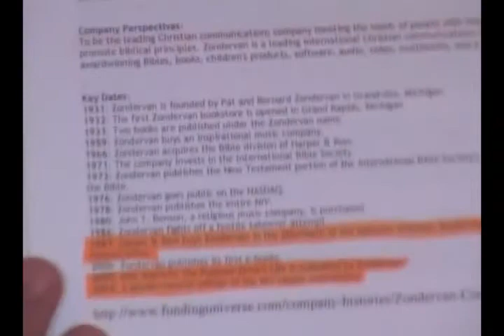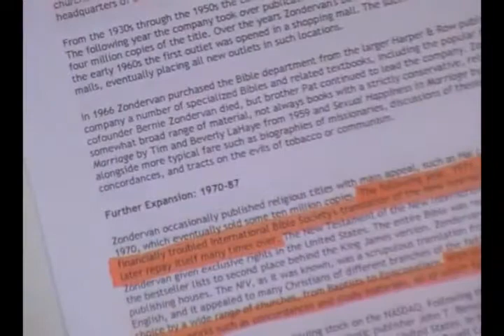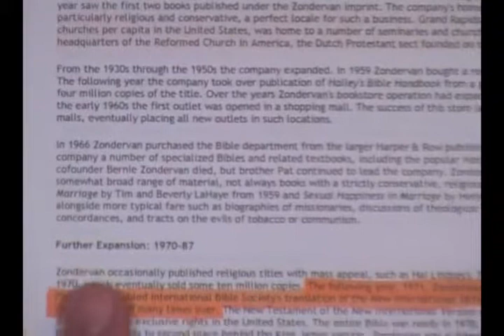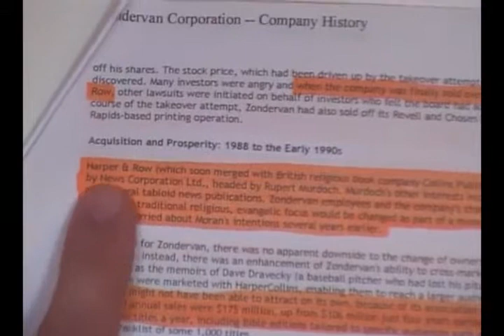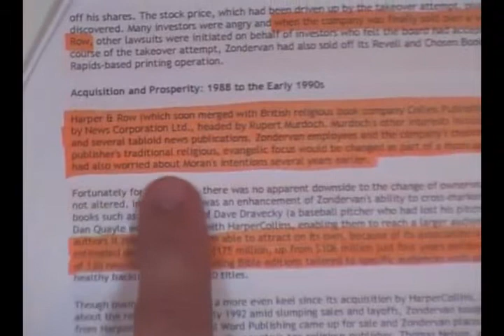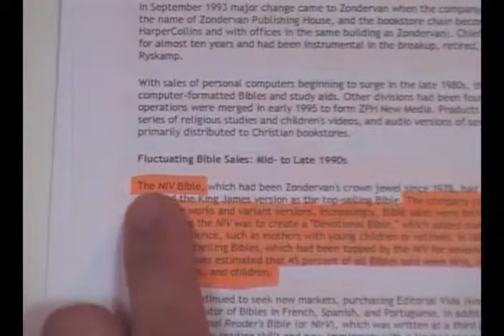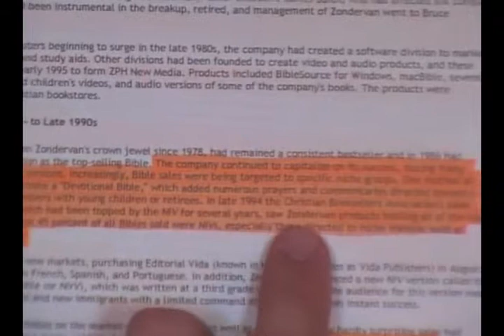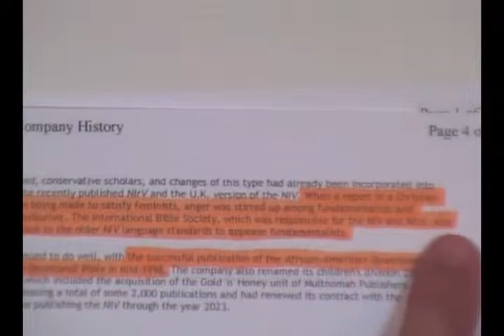The NIV Money Making Scam! Part 1